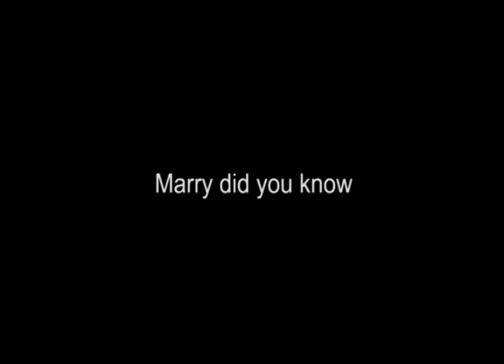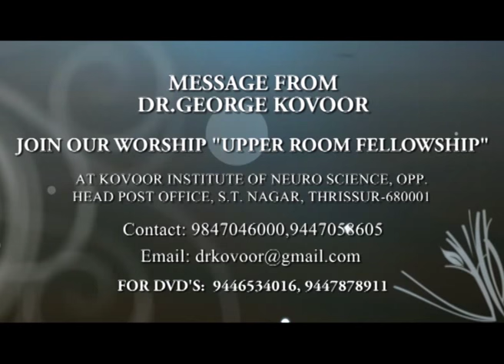Mary did you know by George Kovoor